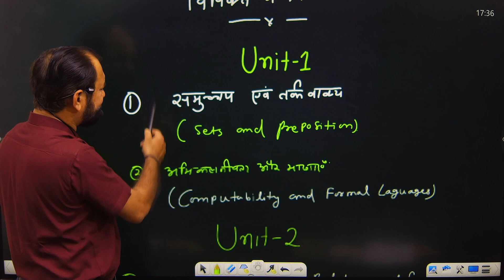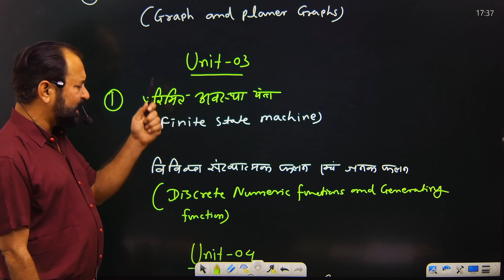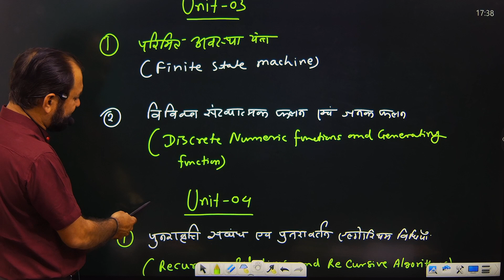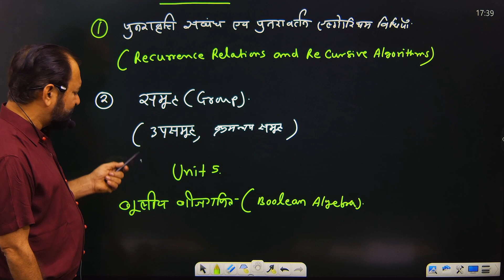Discrete Mahtematics में 50 / 50 कैसे लाएँ ? | How to get full marks in Discrete Mahtematics Bsc 3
hello pyare bachho ,,,, apko is video lecture me Discrete Mahtematics me 50/50 kaise laye iske bare me bataya gya h | aapko bsc final year ka pura video is channel BM Genesis me milega jiska  playlist niche diya h